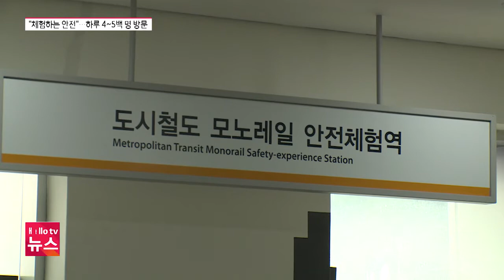"체험하는 안전"…하루 4~5백 명 방문하는 대구시민안전테마파크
일상 속 다양한 재난과 사고에 대해 제대로 대응하는 법을 배우는 체험시설이 인기를 얻고 있습니다.
대구시민안전테마파크는 하루 4~5백 명이 방문해 , 누적 방문객 180만 명을 넘겼습니다.